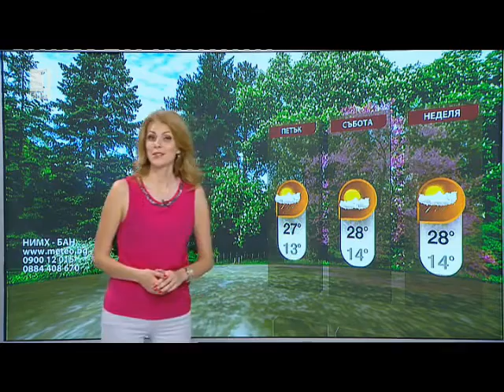BNT weather - Elitsa Dimitrova - 21.05.2015 (12:20h)